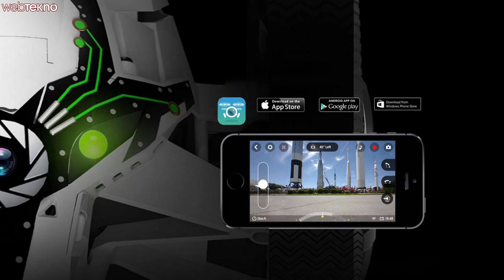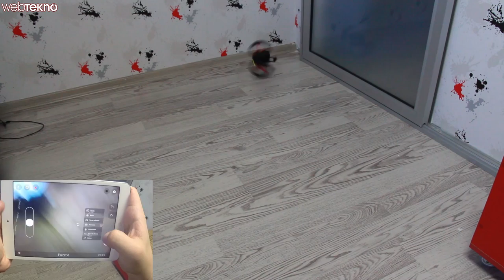İlginç ürünler- Parrot Jumping Sumo İncelemesi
İlginç ürünlerin bu bölümünde Parrot firmasının çıkardığı mini drone serisinden "Jumping Sumo"yu inceliyoruz.